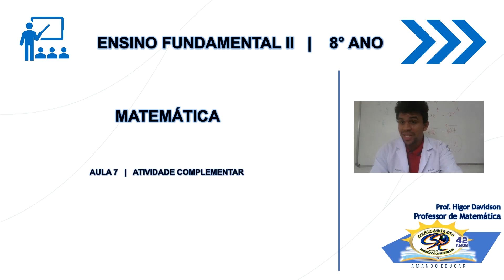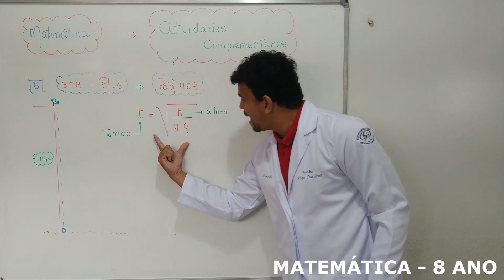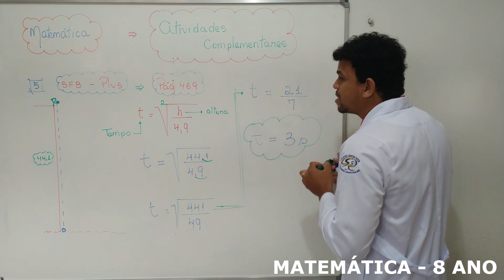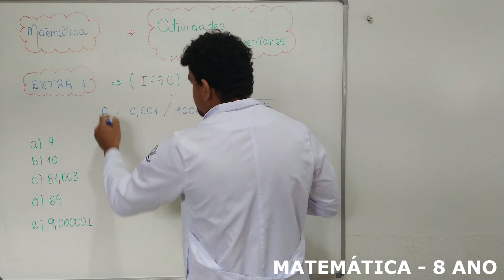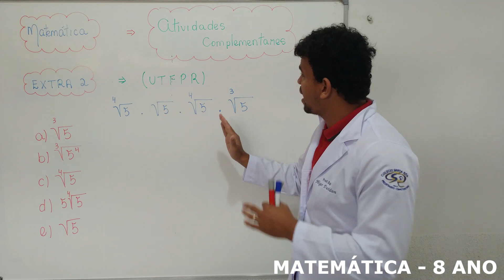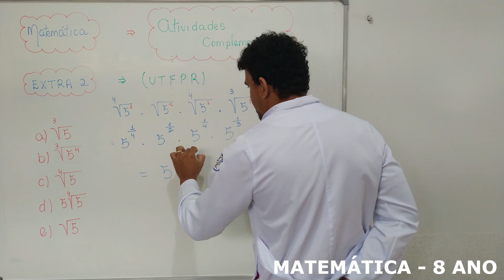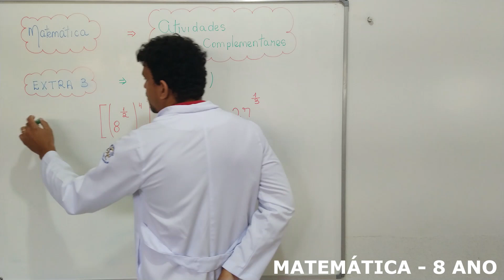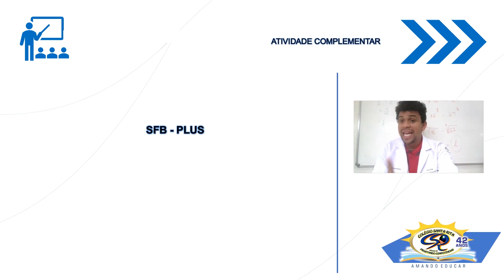8º ANO - 28-04 - MATEMÁTICA - AULA 7